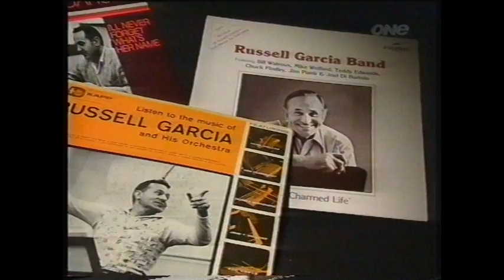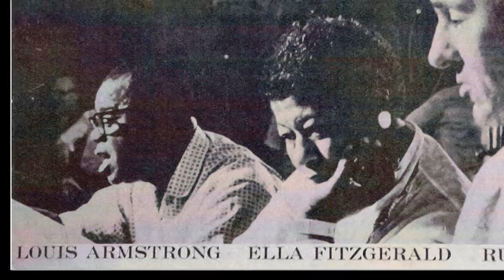They Followed Their Hearts - Russell and Gina Garcia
These YouTube videos tell the sensational story of how life long lovebirds, Russell and Gina Garcia travelled through distance and spirit from the height of Hollywood to the Spiritual utopia of the Pacific islands.

World-famous composer and arranger Russ Garcia, married to Gina Garcia, share their incredible life story of music, love, travelling the world and teaching the Baha'i faith. With Gina by his side with support and love, Russell wrote music for screen, stage and television. Working with stars such as Ella Fitzgerald, Louis Armstrong, Orson Welles, Judy Garland, and Charlie Chaplin.

Born in California, Garcia and his wife Gina left the United States and set sail for the Pacific, at the height of his career in 1966. Their new found Baha'i Faith, inspired them to experience the oneness of humanity first hand, to detach from the materialism of the Hollywood lifestyle, and to put into practise the Baha'i admonition of "service to humanity". They eventually fell in love with and settled in New Zealand where they continued to make music, travel, and inspire all those they came in contact with.

Russ and Gina jointly received the Queen's Service Medal for New Zealand in 2009. The Garcias dedicated their lives to "trying to build a better world."

Produced By The Audio Visual Unit of the Baha'is of New Zealand

Directed by Ken Zemke

Edited by Shadnaz Rahimi

© National Spiritual Assembly of the Baha'i of New Zealand